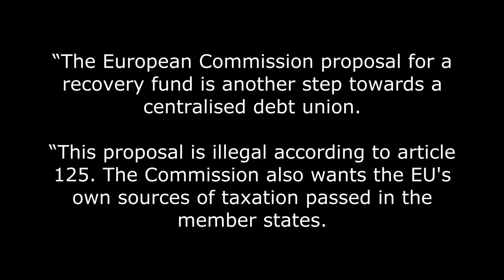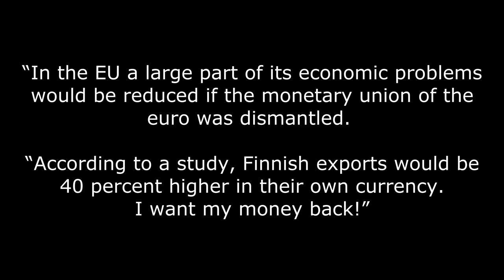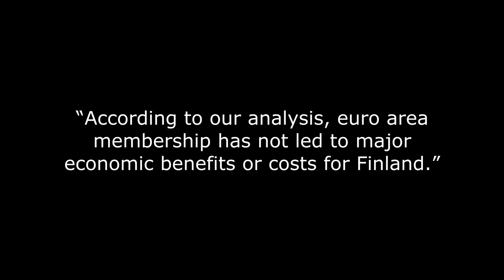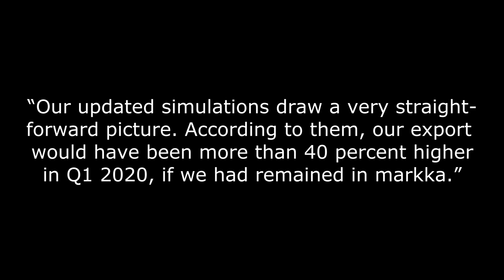EU slammed by Finnish MEP! (4k)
As if the woes of the Southern EU states weren’t enough for Brussels, we now have a Finnish MEP laying into the eurozone.After Italy getting royally shafted and the Germans looking forward to a 42% uplift in their EU contributions we now have indications that things aren’t all hunky dorey where the EU northern member states are concerned.

During an EU parliament Brexit debate, the Finnish MEP, Laura Huhtasaari, gave the Eurocrats a bit of a broadside when she said:

“I would like to congratulate Great Britain they just saved around €80billion.

“Soon no one in Britain will even dare to admit voting against Brexit.”